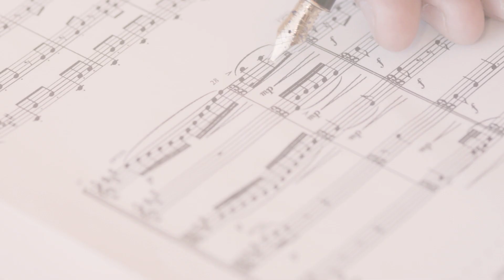The Overture for Line Art CHARMANT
Line Art CHARMANT has always been inspired by the spirit of classical music as each precious frame expresses a harmonious blend of serenity and joie de vivre. “The Overture” of Line Art CHARMANT symbolises a remarkable milestone as we approach our 15th anniversary in Japan. The music begins and introduces a new chapter of refined eyewear!

frame models:
XL2171-GP
XL2172-NV